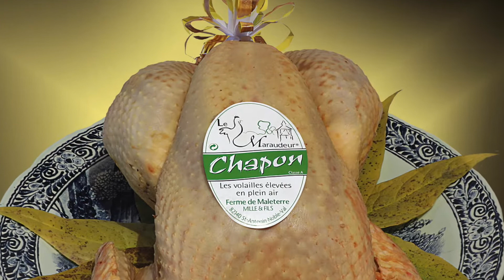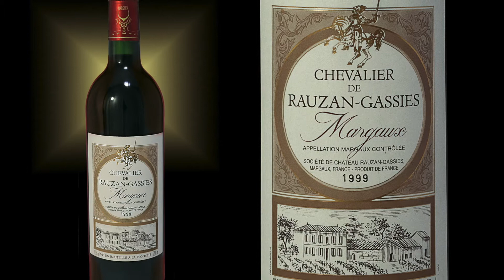Chapon farci aux truffes et au foie gras, rôti à la broche et flambé au capucin !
Quel bonheur d'habiter l'Occitanie, une région bénie des Dieux de la gastronomie, où les meilleurs produits destinés à l'art culinaire sont à porté de main et qui sont la base indispensable d'une recette pleinement réussie.
Voici donc un savoureux Chapon farci aux truffes et au foie gras, rôti à la broche et flambé au capucin !
Enfin, ne jamais oublier qu'aller à la rencontre des exemplaires producteurs français aujourd'hui, c'est sauvegarder les filières des bons produits de demain !